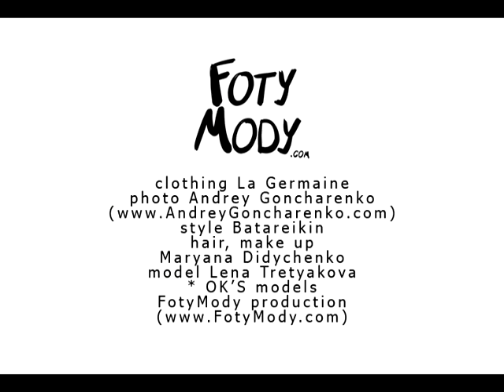FotyMody Production for La Germaine, photo Andrey Goncharenko .mpg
для FotyMody Production
макияж, прическа Марьяна Дидыченко
модель Лена Третьякова * OK'S models
пост-продакшн Марьяна Дидыченко
для FotyMody Production.

FotyMody Production for La Germaine.
make up, hair Maryana Didychenko
model Lena Tretyakova * OK'S models
post-production Maryana Didychenko
for FotyMody Production.